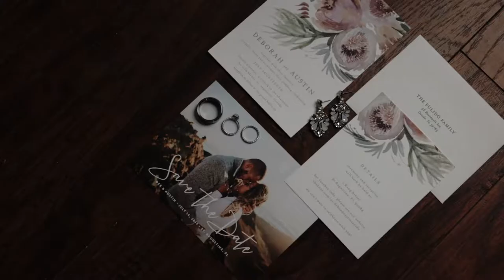Pulido Wedding Trailer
The White Room, Saint Augustine FL